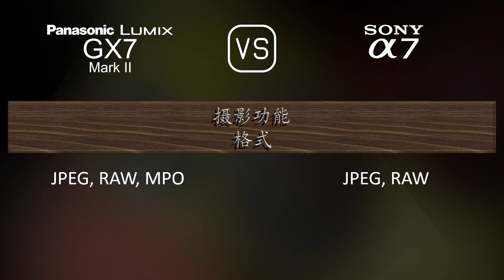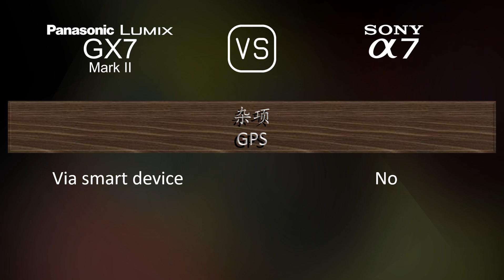Panasonic Lumix GX7 Mark II 与 Sony A7 的规格比较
本视频是 Panasonic Lumix GX7 Mark II 与 Sony A7 的功能概述和规格比较 (comparison of specifications)，希望对您有所启发。感谢您的支持。

00:25 推出
00:33 机身
00:40 传感器
01:01 图片
01:16 光学与对焦
01:41 屏幕
01:58 取景器
02:13 摄影功能
03:06 录像功能
03:20 贮存
03:24 连接性
03:49 物理特性
04:07 杂项